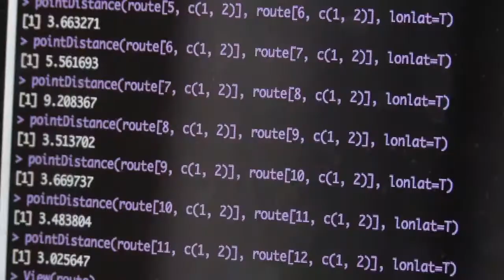Environmental Health Sciences - Columbia University Mailman School of Public Health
Columbia University Mailman School of Public Health
Since 1922, the Mailman School has been at the forefront of public health research, education, and community collaboration. Addressing everything from chronic disease to HIV/AIDS to healthcare policy, the School tackles today’s pressing public health issues, translating research results into action.

Credits:
Direction, Edit: Steve Zehentner
in collaboration with Peter Taback, Cindy del Rosario Tappan, Anne Folke: Columbia University Mailman School of Public Health
2nd Camera/Gaffer: Dave Dodds
Sound: Matt Daniels